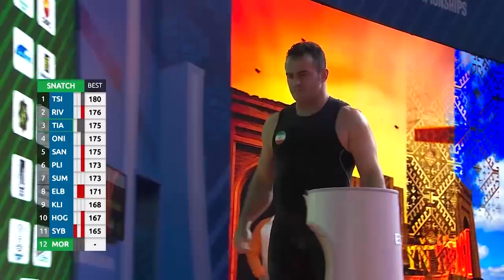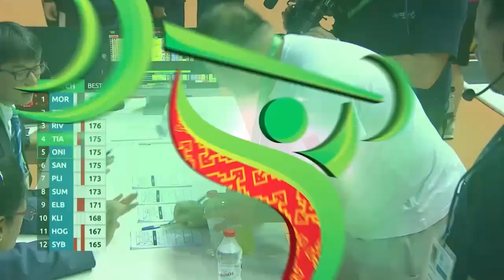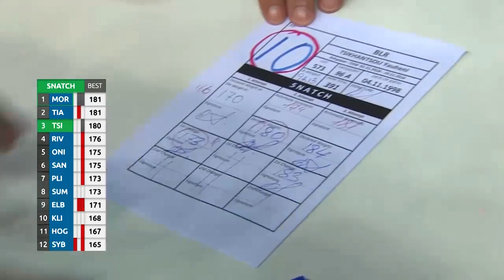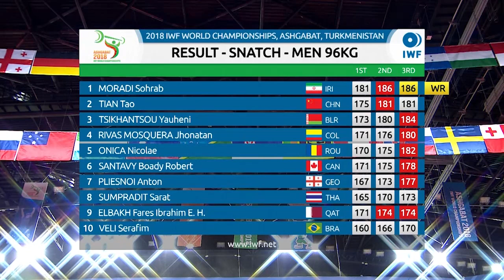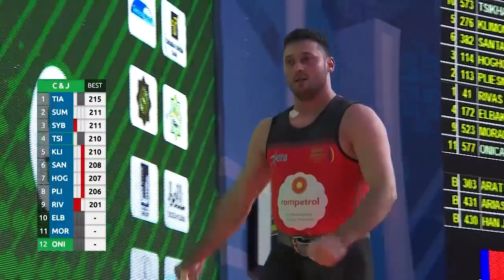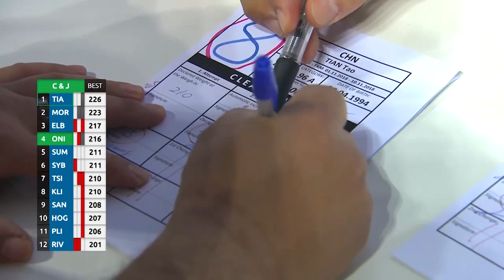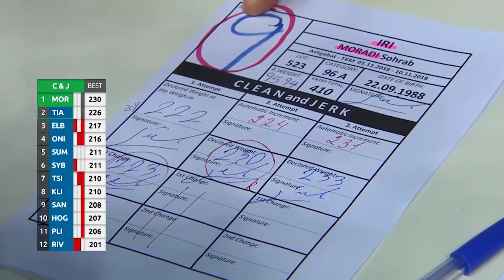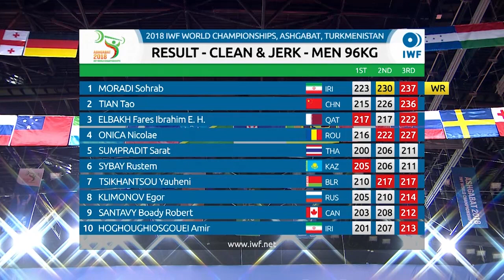Ashgabat 2018 Highlights | Men 96kg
Extended highlights from the Men's 96kg weight category at the 2018 IWF World Championships in Ashgabat, Turkmenistan.
Iranian legend, Sohrad Moradi takes the title with a massive 416kg total lift.